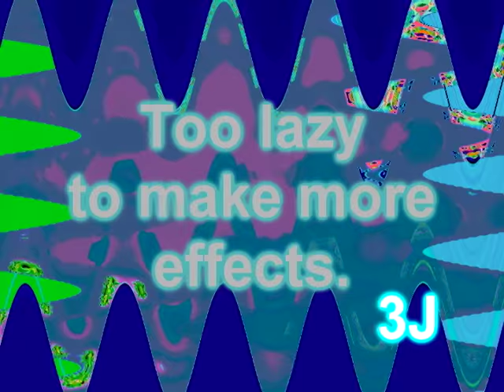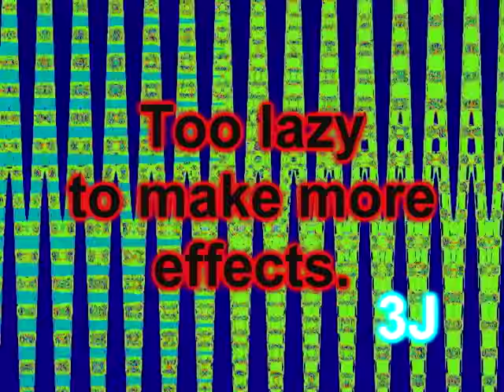Redsky Redpo Round 5 Vs My Other Friends